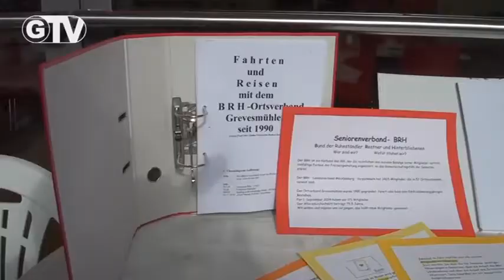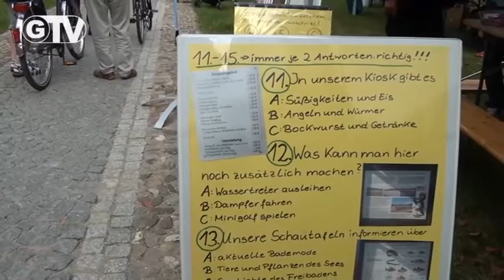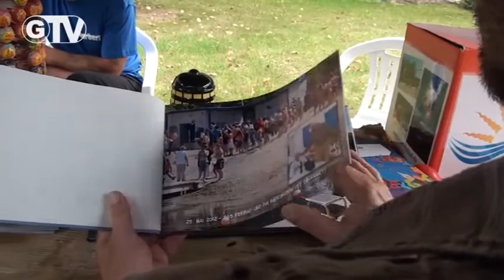850. Sendung / Vereinssitzung, Schloß Bothmer, GVM-Luftbilder